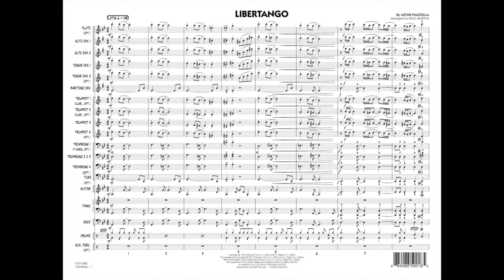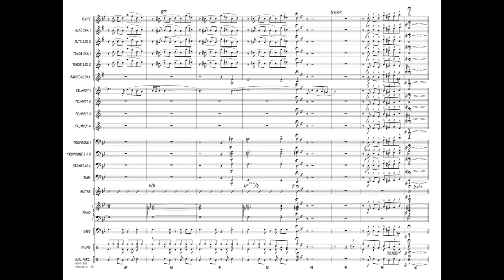Libertango by Astor Piazzolla/arranged by Paul Murtha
One of the most well-known tangos throughout the world, Libertango (as arranged here by Paul Murtha) will give your young players a chance to learn this important and engaging musical style. Solidly scored for the entire ensemble.
HL07011881
HL07011882